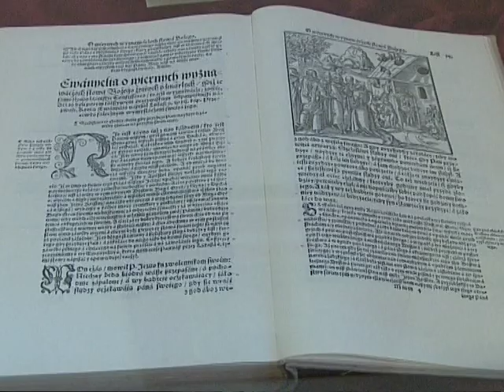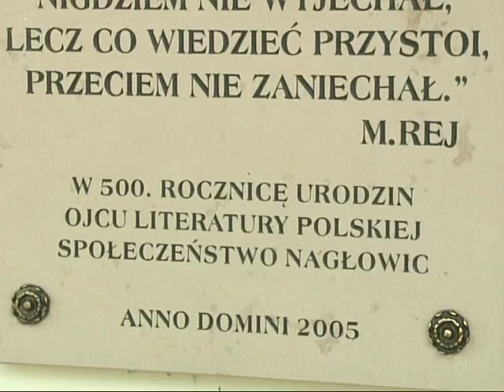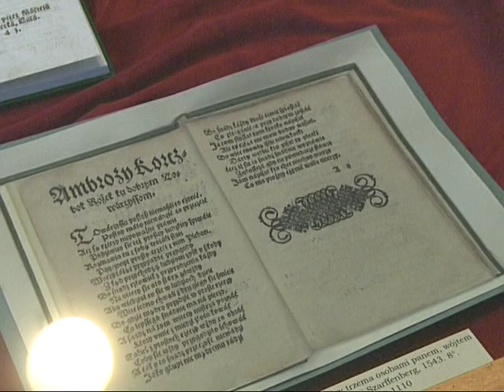Muzeum Mikołaja Reja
Mikołaj Rej, pierwszy znaczący pisarz tworzący w języku ojczystym, spędził większość swojego życia w Nagłowicach niedaleko Jędrzejowa. Dzisiaj mieści się tu muzeum biograficzne twórcy, a w parku okalającym dworek zachowały się dęby, które prawdopodobnie posadził sam poeta.